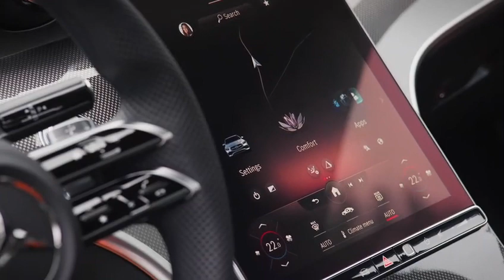The new Mercedes-Benz C-Class Sedan Design Preview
Welcome to a new, even more digital and efficient world, and welcome home: the new C-Class stands for both, and in all respects creates a future-proof comfort zone in a time of worldwide transformation. As the first classic model series from Mercedes-Benz, the new C-Class is electrified throughout thanks to plug-in hybrids and mild hybrids with 48-volt technology and integrated starter-generator. Due to a high-efficiency battery system, it achieves an electric range of about 100 kilometres (WLTP) as a plug-in hybrid. That is unprecedented in this category to date. It also sets standards with respect to sustainability. And because the C-Class is one of the company's highest-volume model series, this systematic electrification has a correspondingly strong effect on our carbon footprint. Other technical refinements include optional features such as DIGITAL LIGHT and rear-axle steering. The Saloon and Estate models première together, can be ordered from 30 March and will arrive in dealer showrooms in summer 2021